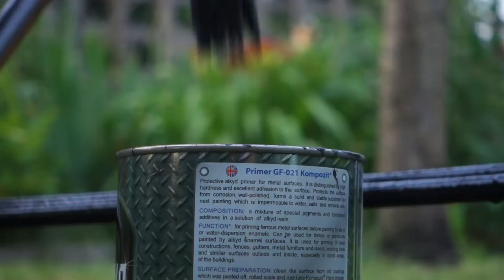Garden Stairs for Decoration | Floral relaxation | Pickled Cucumbers & Onions | Silent Vlog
Old things are easy to update and make a simple decoration for your garden - an iron ladder as a flower stand. Yucca filamentosa, Japanese anemone and cataranthus blooming in my garden.  The fruit is ripening in the vegetable garden. I'm making pickles - a quick, savoury snack.

Friends! Subtitles have been added to this video. Please turn them on in the settings and choose your language.

I'm from Ukraine, please support me and my channel.
VISA : 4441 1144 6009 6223 monobank
Bitcoin: 14uu1pxsaXksnPsrVjrx2BmNqvuHvsQxyq
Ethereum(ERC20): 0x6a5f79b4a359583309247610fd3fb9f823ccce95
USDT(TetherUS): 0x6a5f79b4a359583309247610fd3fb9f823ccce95